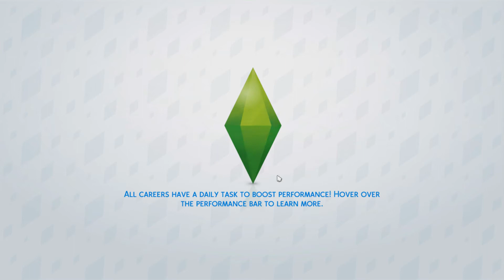100 Baby Challenge || NOOO EDWARD! || Sims 4 Ep.7